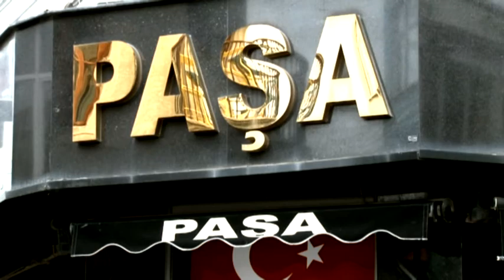EKONOMİ HABERLERİ 18.02.2021